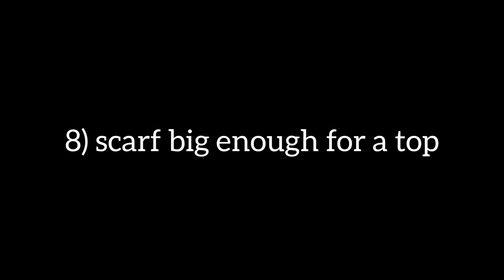aesthetic wardrobe essentials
Hey you and welcome back or to my channel!

Here are more of my videos that you could watch :)

Hi , Love yourself.Thanks

Bye♡